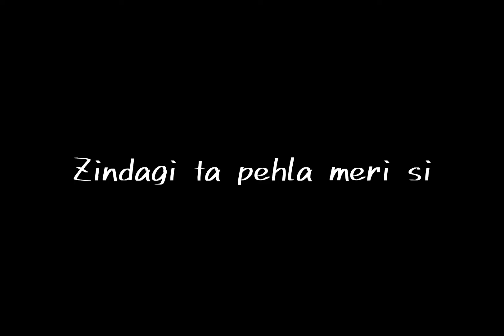my life lyrics song whatsapp status love status punjabi song new mani bhawanigarh song